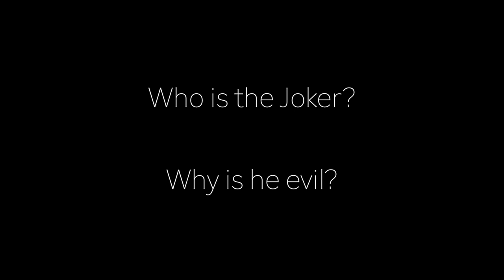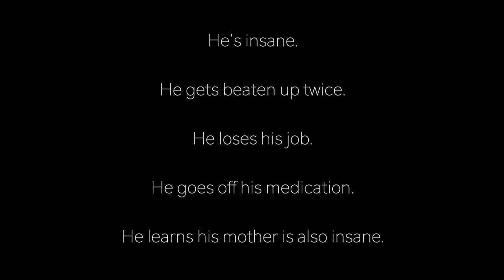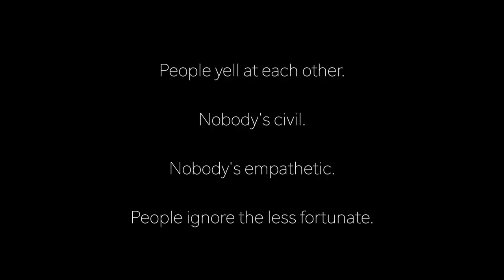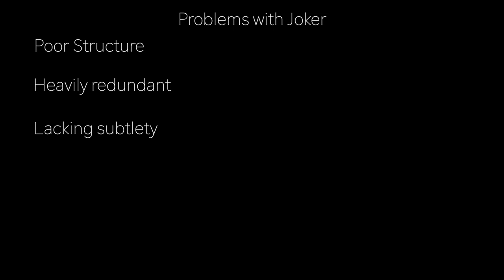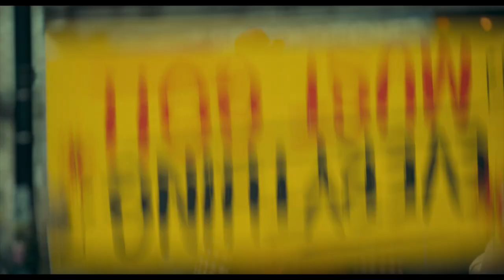The Real Problem with Joker (and how to fix it... sort of)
Joker has been talked to death... So let's talk about Joker!